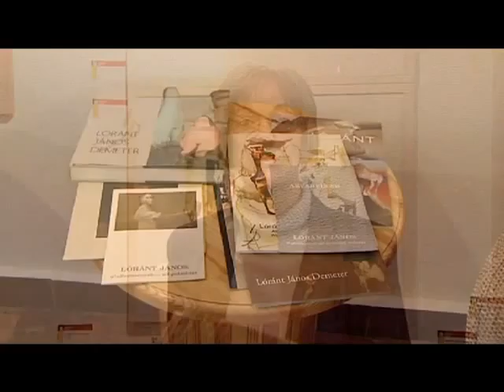Lous Stuijfzand és Lóránt János Demeter kiállítása 2014.10.17.